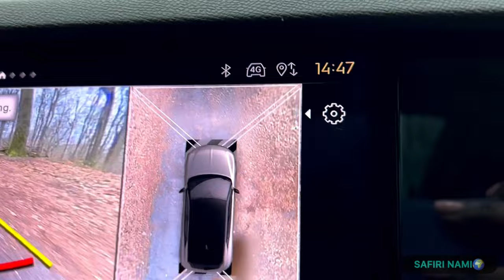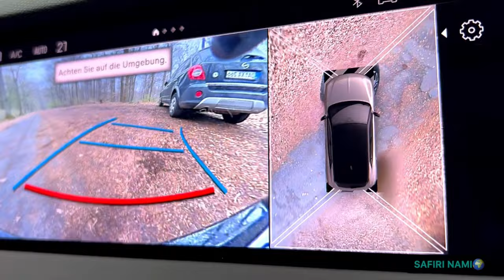New DS4 Cross. 2022 | Interior and Exterior